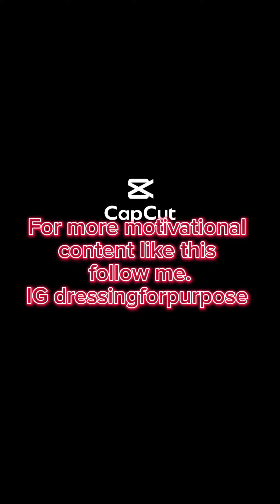No one deserves to suffer in silence.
A lot of times, we hang with people every day who are being abused mentally or physically, yet we are not aware of it. No one deserves to suffer in silence. Share this with everyone you care for because you never know who is going through this. If it's you, just know there are people out there who cares, who will and can help you. No one deserves to be mistreated.

Facebook Ariyah Larry
Tiktok Dressingforpurpose